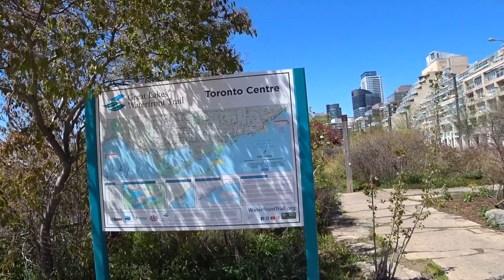Toronto Harbourfront Walk & Talk / Waterfront During Lockdown [May 2021]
In this episode of Walk & Talk we will take a walk around Toronto waterfront area, near Harbourfront Centre and surrounding area, and check out the marinas that used to be swamped with people and boats before the lockdown. Without any further delay I offer you to watch the video as it is nearly impossible to describe all the wonderful views that are packed in this episode. To connect on social media or to support my YouTube journey please follow the links in channel bio.